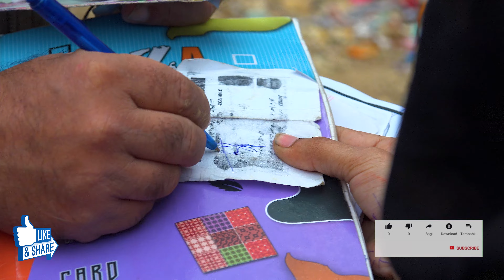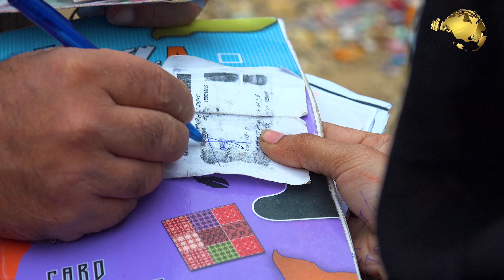Ration was distributed among the poor and deserving people | وتم توزيع الحصص على الفقراء المستحقين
Birds Animals and Setup Markets Coverage Information Related about electronic plants Video camera Electronic Vlog and everything In my channel you will enjoy watching my videos